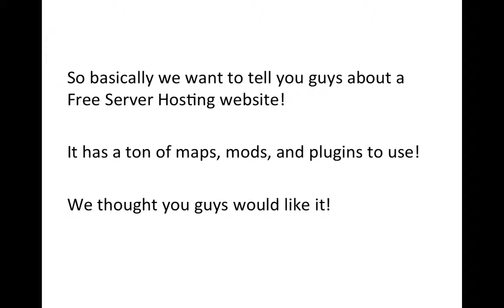Free Minecraft Server Hosting